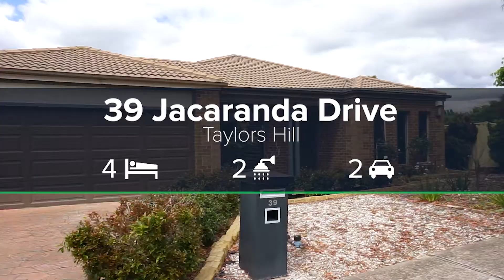39 Jacaranda Drive, Taylors Hill - Property Showcase Video - Obrien Real Estate